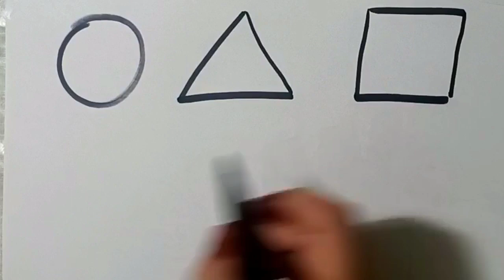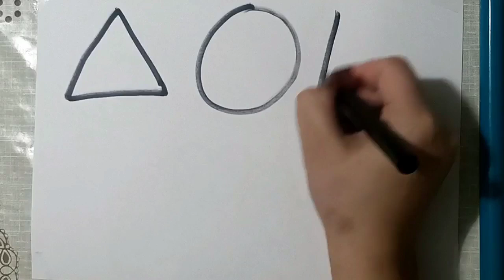Arrow+Heart Shapes drawing,Colors for kids|Toddler Learning videos,2d shapes song,preschool learning